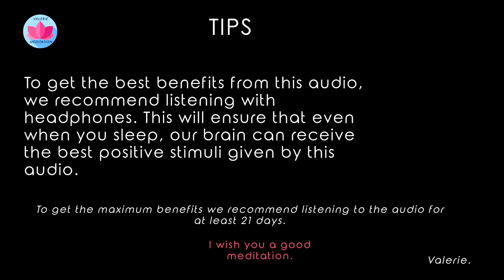Relaxing music for stress and anxiety. Quiet music: meditation to sleep, healing therapy, yoga.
Valerie Meditation presents a relaxing music video with extraordinary ambient music for meditation, concentration, anxiety, stress, and helps sleep. This relaxing composition can be used as deep meditation music, yoga music, massage music, SPA music. This music is also perfect as dream music, healing music, it can be used in the studio, sleep music for total relaxation.